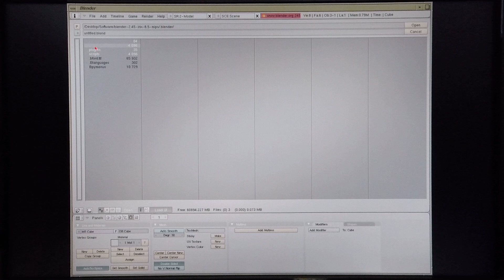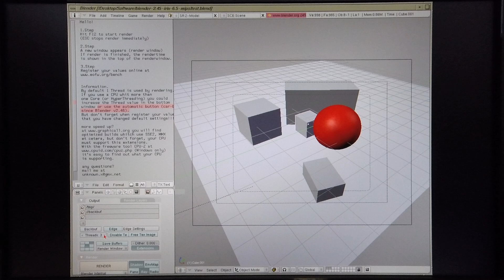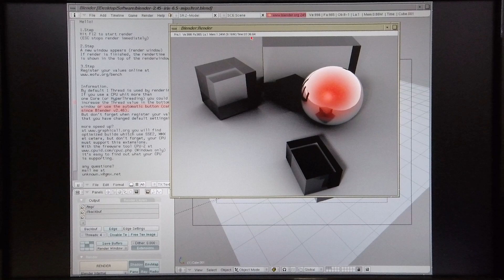Blender on an SGI Octane2 fitted with dual MIPS R14K's@600MHz?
This video shows a Blender test on an SGI Octane2 fitted with dual MIPS R14K's@600MHz.